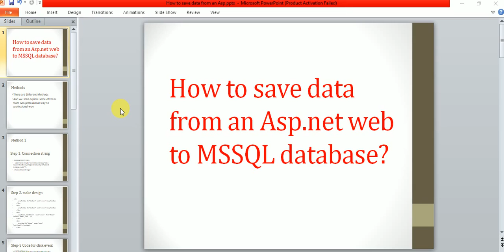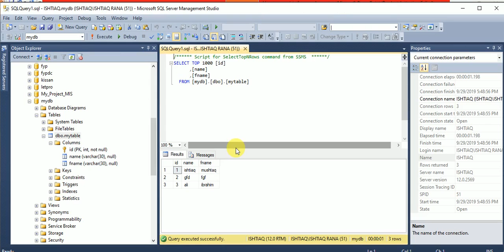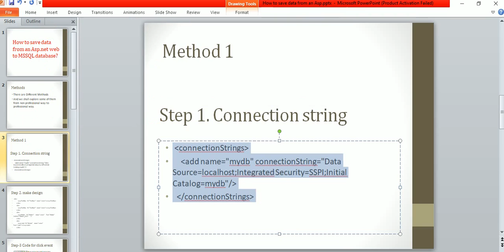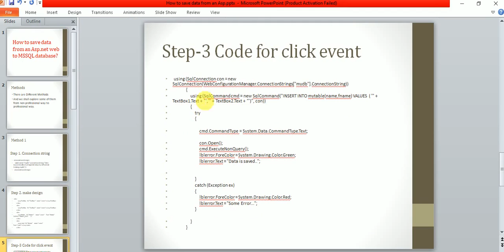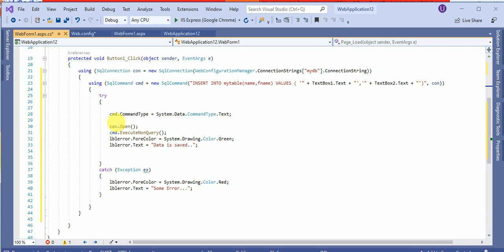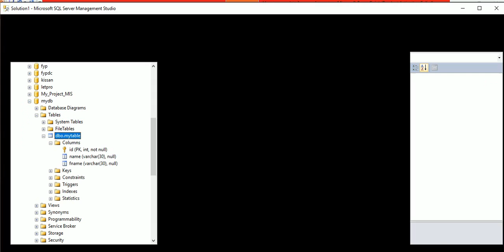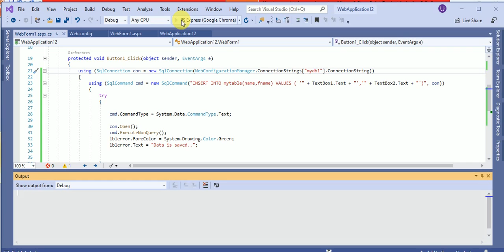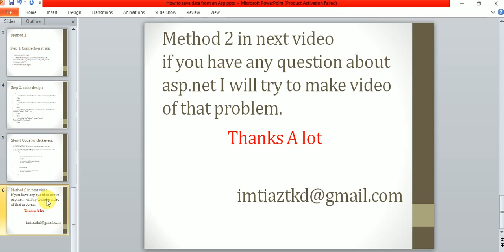how to save data from asp net to mssql database?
I will show you how to insert data to the ms sql tables in asp.net by using c# code.